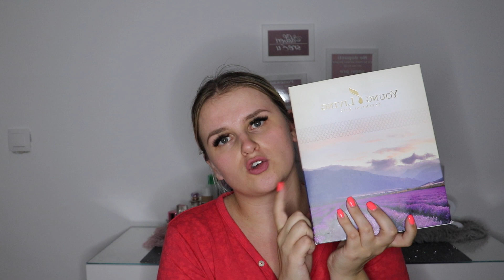Ulja iz Premium Starter Kit Paketa | Zivot bez kemikalija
U ovom videu cete vidjeti koja sve ulja dobijete u PSK paketu i kako ih mozete koristiti na dnevnoj bazi. Realno, svatko od nas moze pronaci namjenu uvoim uljima i koristiti ih doslovno svaki dan sa opravdanim razlogom.

Snimano sa: Canon EOS 77D